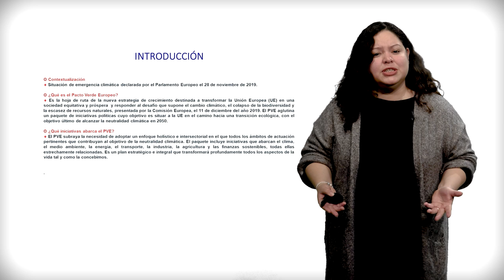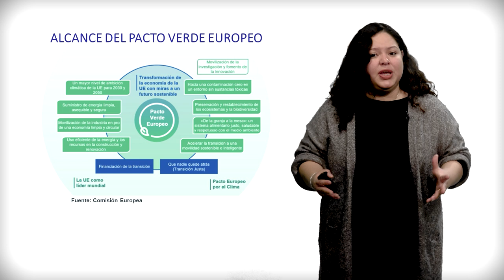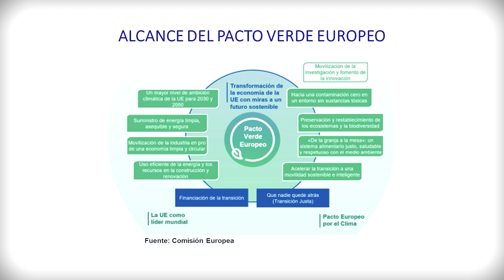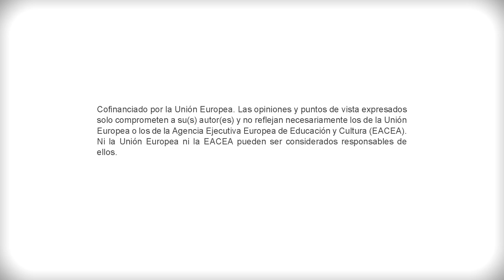El Pacto Verde Europeo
El presente vídeo trata sobre los objetivos prioritarios del Pacto Verde Europeo